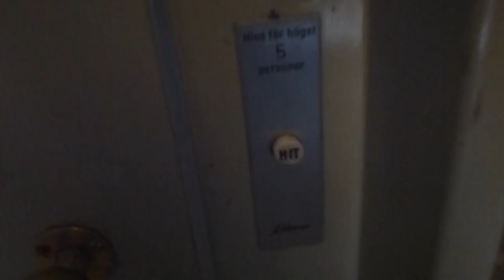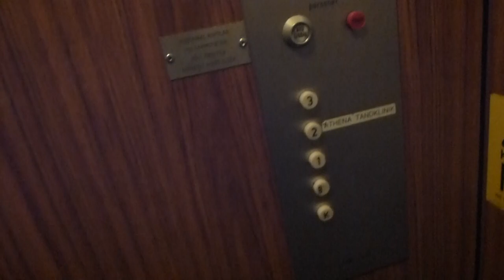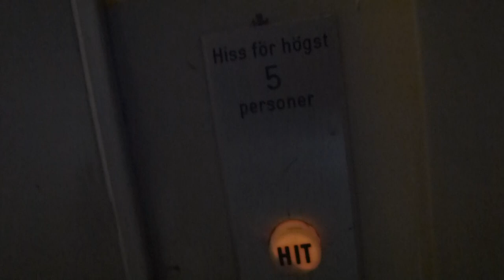Schlieren Traction elevator @ Ruddammsgatan 12, Gävle